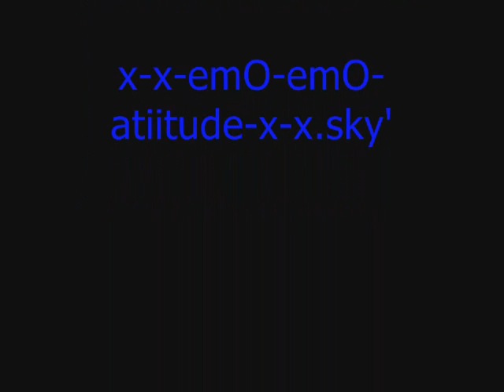Emo Emo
Photos d'Emo avec Dio Distraught Overlord Lord Prayer